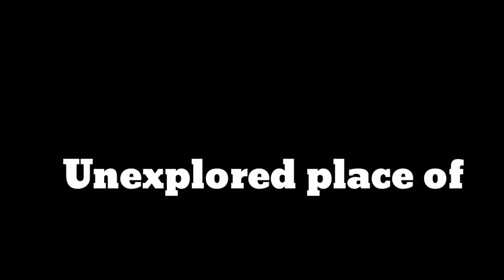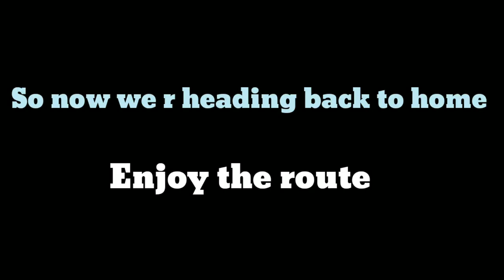My First Vlog || Unexplored Place Of Rourkela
HI !

About this video-Ye video mai mene rourkela ki ek unexplored jagah ko explore kiya hai.so video  ko pura jarur dekhiye.

Giveaway-once i reach 500 subscribers i will be announce paytm cash for my subscribers.

Boya m1 mic
Boya mm1 Mic
Gorila Tripod
Fotopro ufo tripod
fotopro Mobile holder
Cold shoe mount